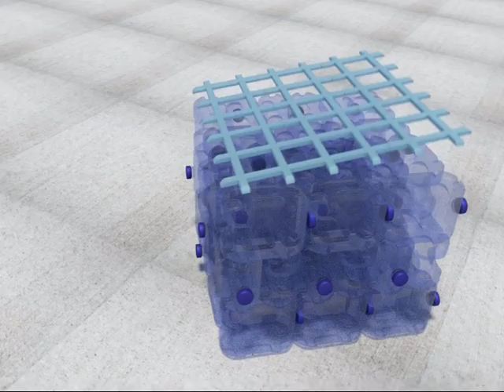PET-MAT: Bench design for EXPO 2015 Milano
petmat.cz

This video describes the assembly of PET(b)ricks, the plastic bricks made the same way PET bottles are produced. The bench is going to enlighted from inside.